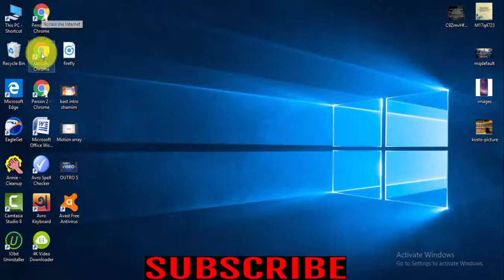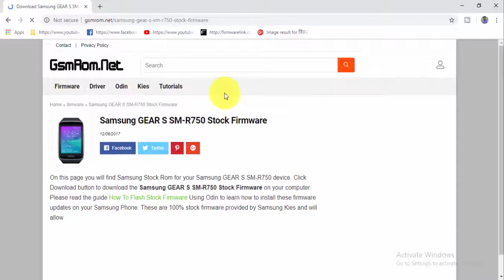Download Samsung GEAR S SM R750 Stock Firmware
Download Samsung galaxy GEAR S SM R750 Stock free Firmware
Download Samsung galaxy GEAR S SM R750 Stock update Firmware